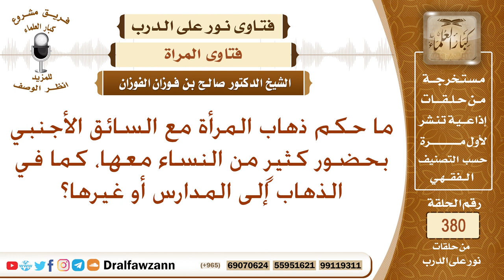ما حكم ذهاب المرأة مع النساء مع سائق أجنبي كما في الذهاب إلى المدارس أو غيرها؟ الشيخ صالح الفوزان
نص السؤال: ما حكم ذهاب المرأة مع السائق الأجنبي بحضور كثيرٍ من النساء معها، كما في الذهاب إلى المدارس أو غيرها؟
السيرة الذاتية :
للاشتراك في قناة الشيخ صالح الفوزان

رئيس الفريق
لمشروع كبار العلماء